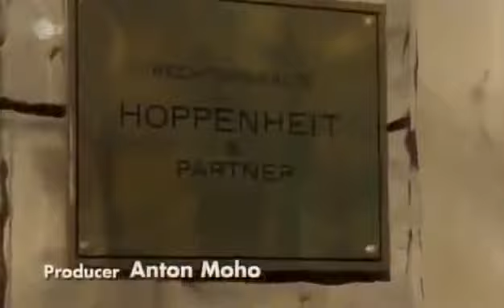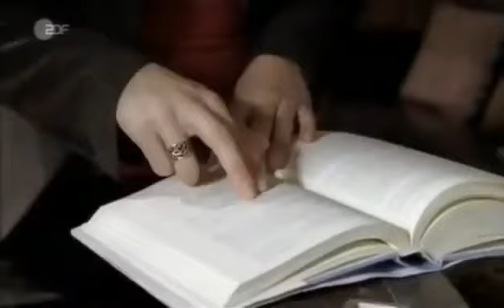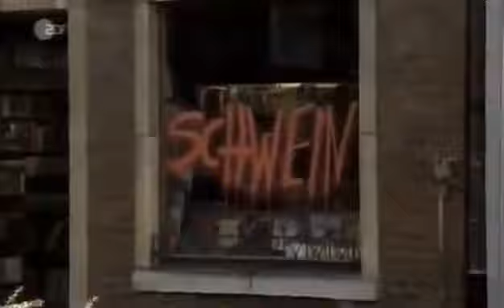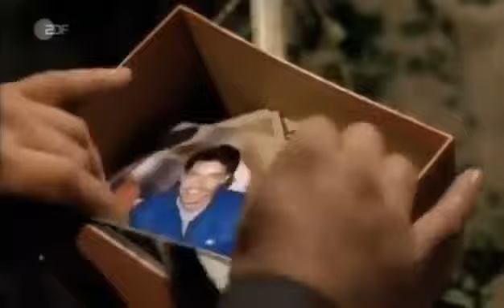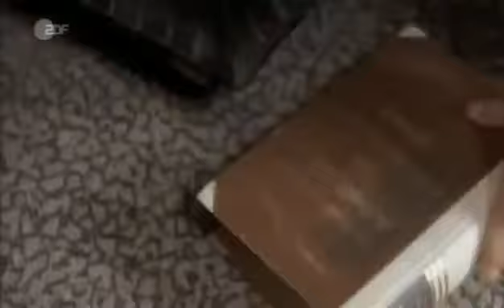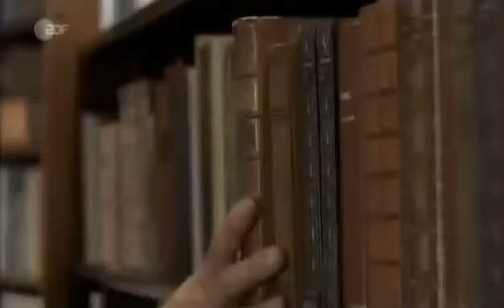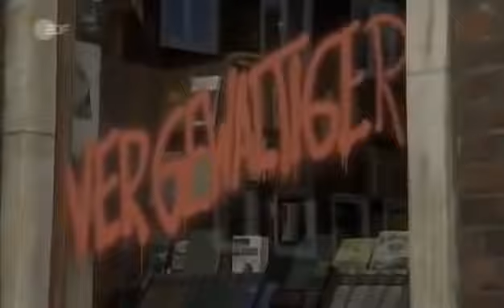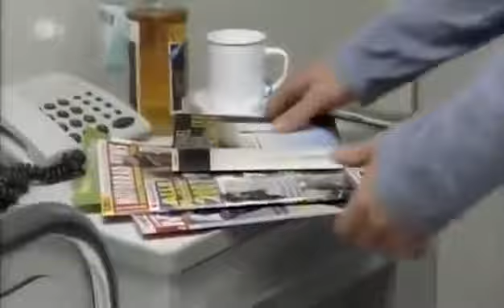Wilsberg S01E21 Unter Anklage